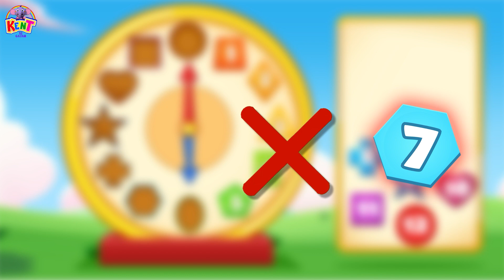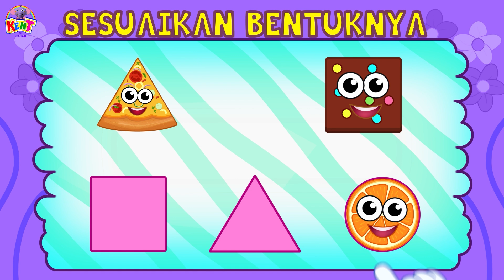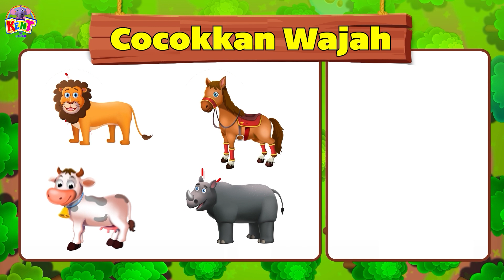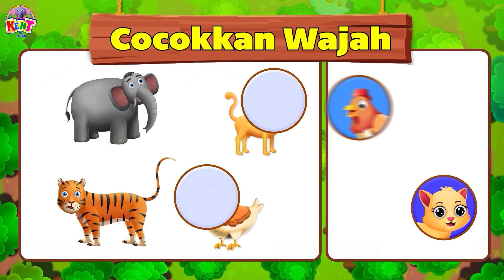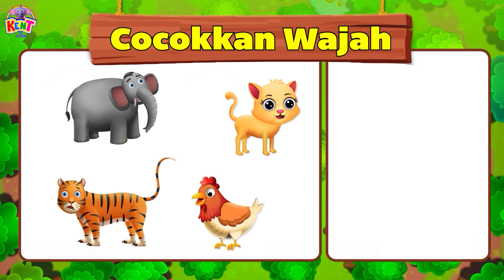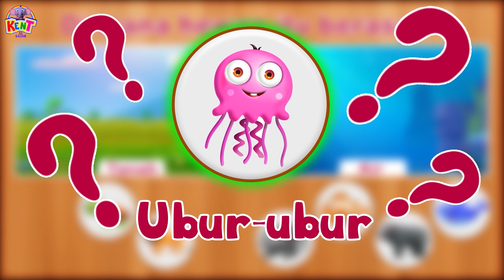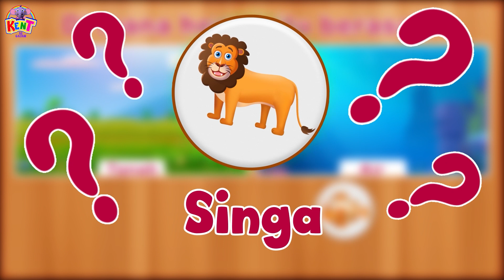Video Belajar Anak | Buah, Sayuran - Temukan Perbedaannya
Hai anak-anak! Temukan yang aneh di game puzzle yang menyenangkan ini. Ini akan menjadi cara yang menarik dan menyenangkan untuk belajar. Tetap berhubungan dengan Kent si Gajah

Tonton video Nonstop Kids dari Kent The Elephant - Kent Si Gajah

Kent Si Gajah adalah karakter lucu animasi yang dikembangkan khusus untuk anak-anak, Dia suka melakukan semua hal dengan cara yang menyenangkan termasuk menyanyikan lagu-lagu yang menarik untuk semua anak-anak yang cantik, bersama dengan sahabatnya Mumu, Luke, dan Tim. Baik itu waktu petualangan atau pencarian untuk hari itu, dia selalu siap untuk mempelajari sesuatu yang baru apakah itu warna, angka, atau bentuk. Jadi, bergabunglah dengan dunia Kent dan jadilah bagian dari perjalanan belajar yang menyenangkan ini.